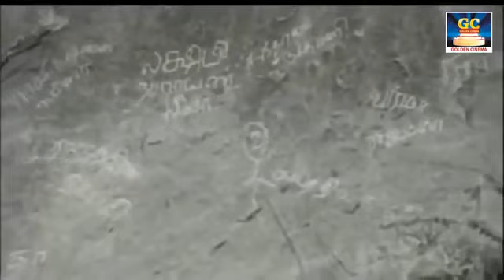சிவாஜிகணேசன் சோக பாடல்கள் | Sivajiganesan Soga Padalgal | Iravil Ketkum Soga Padalgal | Sivaji Hits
Movies
ShortFilms
Special Programs
Events
Movie News

SivajiTamilMovie-4K